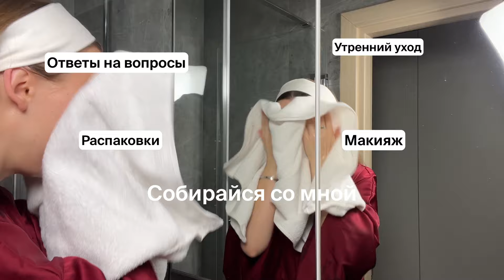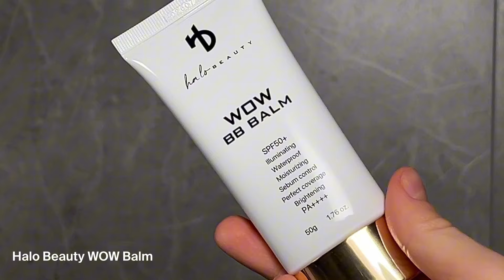УТРЕННИЙ УХОД ЗА КОЖЕЙ / СОБИРАЙСЯ СО МНОЙ / Массаж лица и весенний макияж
В этом видео мы с вами сделаем утренний уход, массаж лица и весенний макияж, будет очень много новой косметики. Я отвечу на частые вопросы, например что я делаю у косметолога или как ухаживать за кожей на системных ретиноидах.

👉КАК ВОССТАНОВИТЬ ВОЛОСЫ ЗА 4 МИНУТЫ? На что способна самая дорогая маска для волос? Честный отзыв

👉5 ШАГОВ К СИЯЮЩЕЙ КОЖЕ/ GLASS SKIN/ ТРЕНД 2023/ Как ухаживать за кожей что бы она сияла

Уход за кожей лица вечером, лучшие средства для кожи, как ухаживать за кожей утром, как ухаживать за кожей дома, лучшие средства для кожи лица, этапы утреннего ухода за кожей